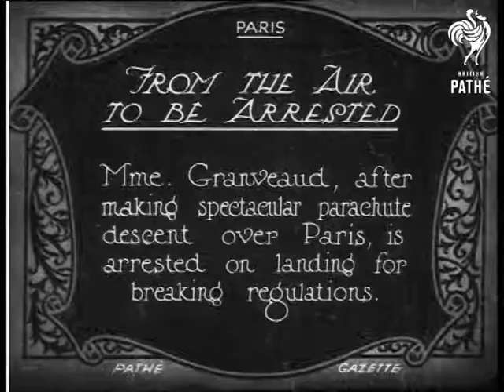From The Air To Be Arrested (1924)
Paris, France.

Title: "FROM THE AIR TO BE ARRESTED.  Mme. Granveaud, after making spectacular parachute descent over Paris, is arrested on landing for breaking regulations".

L/S of a parachute drifting to Earth, the tip of a street light appears in frame in the foreground.  C/U of Germaine Granveaud surrounded by well-wishers - she appears tired, disorientated and a little distressed, she has a cut in the side of her nose, someone grabs her arm as if to lead her away.
 FILM ID:338.16